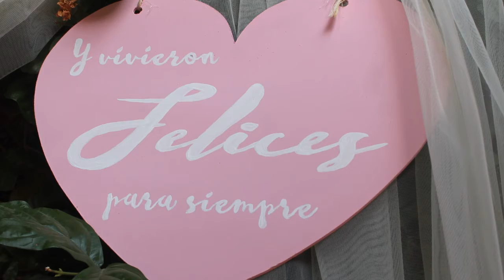trailer Brenda & Roberto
los momentos mas importantes de la boda de Brenda & Roberto
16 Junio 2018